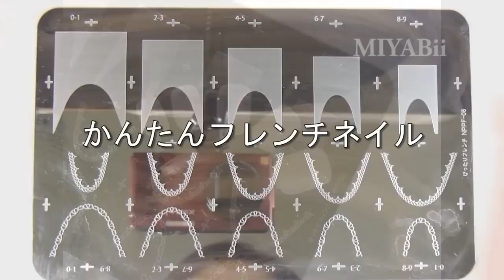かんたん！ネイルスタンプでフレンチネイル(解説付）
ぴったりフレンチnewバージョン、MIX5の登場です。フレンチベースに加えてスマイルラインに※実用新案登録済　登録第3201026号（登録日：平成27年10月28日）レースがスタンプできます。それぞれの爪のサイズに合わせて5タイプあるので、自然なフレンチネイルが作れます。
使ってるマニキュア　白はCANMAKE、シルバーはOPIです。
「ぴったりフレンチ」
実用新案：登録第3201026号（登録日：平成27年10月28日）
商標登録：登録第5905297号（登録日：平成28年12月16日）